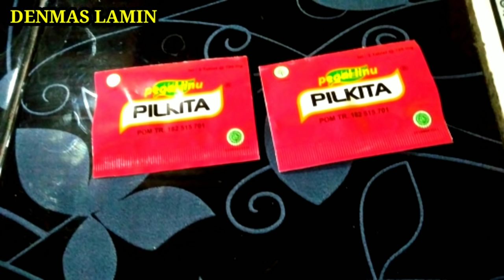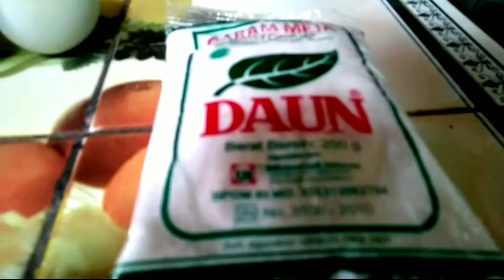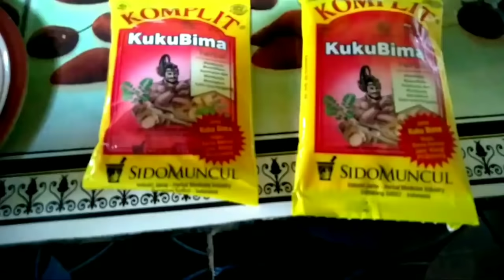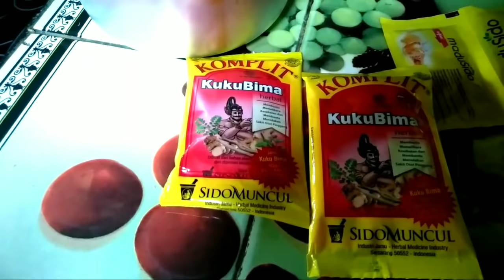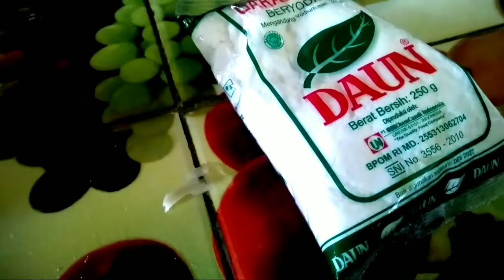Cara Membuat Jamu Kamplang Superr ‼️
Cara membuat jamu kamplang